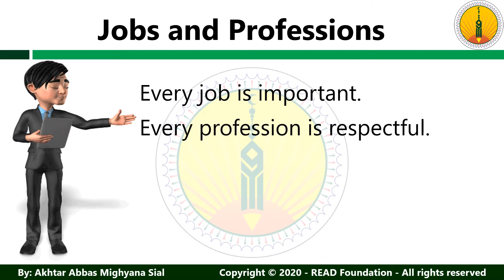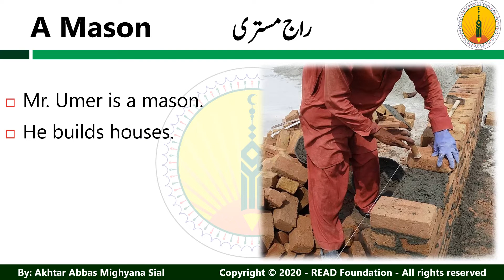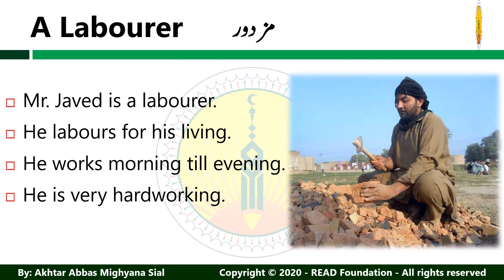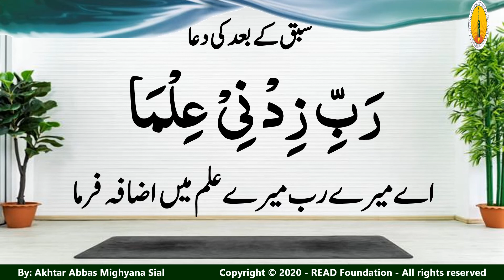Jobs & Professions VII - Early School Education - PreSchool - Educational Video - READ Foundation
The best videos created for Pre-school learning both for kids at home and in school, for kindergarten (Play Group) levels.
Make the kids learn the letters, know & recognize the picture, and give then understanding for life learning by relating the picture with real life objects with simple examples.

PROJECT TEAM:
Project Head:
Mr. Akhtar Abbas Mighyana Sial

Content Designing:
Mr. Asad Mukhtar
Ms. Shahida Hamid
Mr. Muhammad Tariq
Ms. Fatima Khalid
Ms. Saniea Sikandar
Mr. Usman Tahir
Mr. Syed Waqar Ahmad

Content & Support By:
READ Foundation, Jhang
ICAN Learning Systems, Jhang
READ International School & College
Rite Solutions